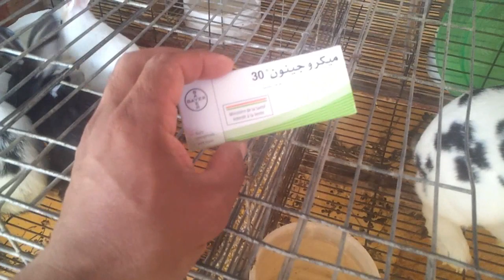عاجل // علاج خاطئ في تربية الأرانب رائج في هذه الأيام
إلى كل مربي أرانب // إحذرو من هذا الدواء